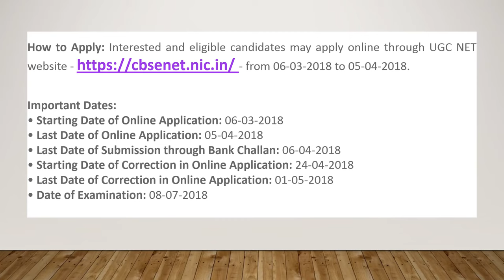UGC NET 2018 - Notification, Exam Details and Apply Online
Central Board of Secondary Education (CBSE), on behalf of UGC, has released a notification to conduct National Eligibility Test (NET) for Assistant Professor or Junior Research Fellowship. Interested candidates may check the exam details and apply online from 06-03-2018 to 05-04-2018.
More details about UGC NET (2018), including academic programmes, eligibility criteria, how to apply and important dates, are given below:
Exam Details:
•Exam Name: National Eligibility Test (NET) 2018
Educational Qualification:
Eligibility Criteria for UGC NET (2018):
• Candidates should have passed Post Graduation Degree from universities/institutions recognised by UGC with at least 55% marks.
• Candidates in final year of their Master's Degree can also apply.
Age Limit (as on 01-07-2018): Maximum 30 Years
For Assistant Professor: No Upper Age Limit

Selection Process: Selection of candidates will be made on the basis of Written Examination.

ow to Apply: Interested and eligible candidates may apply online through UGC NET - from 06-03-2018 to 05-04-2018.
Important Dates:
• Last Date of Submission through Bank Challan: 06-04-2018
• Starting Date of Correction in Online Application: 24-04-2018
• Last Date of Correction in Online Application: 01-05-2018